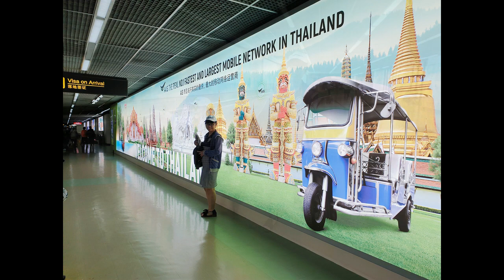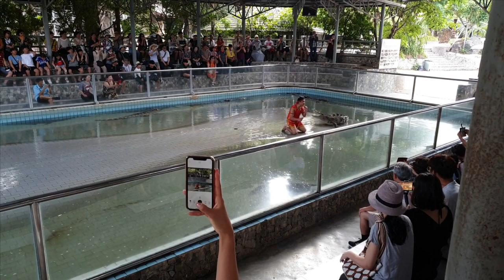Tour Thai Lan 2019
Chuyến đi khởi đầu hè năm 2019.